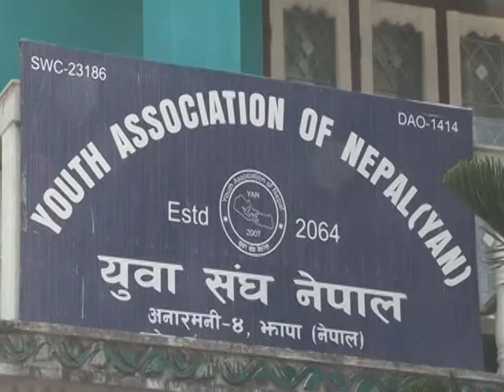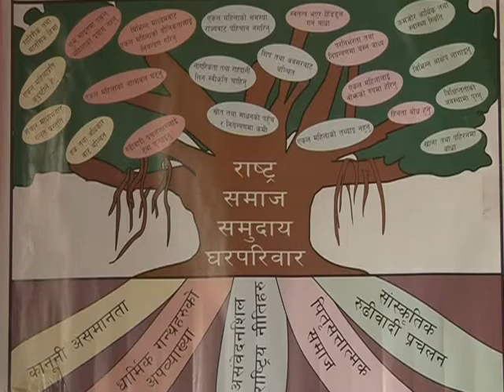Pkg 2 mpeg2video